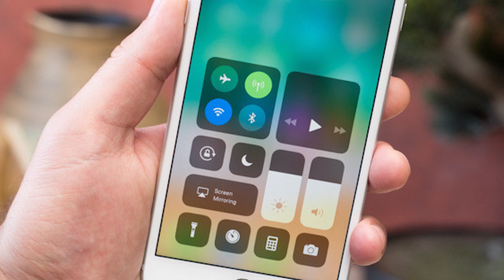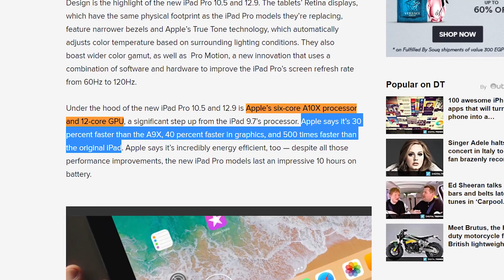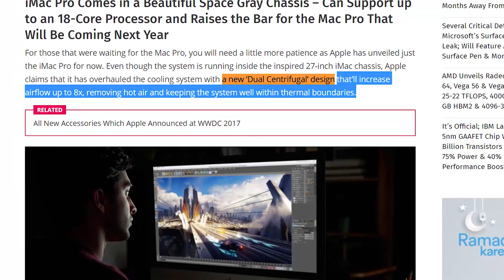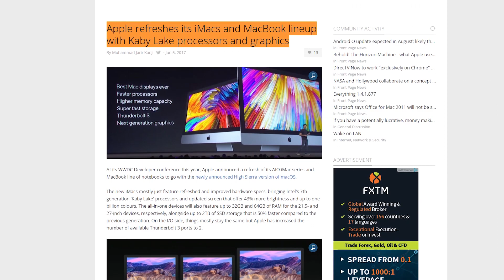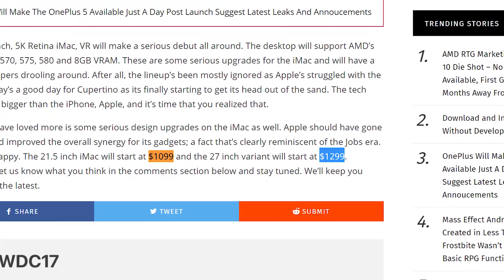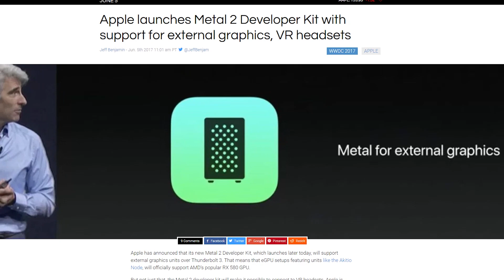كروت فيجا في أجهزة أبل - معالجات الجيل السابع تغزو iMac - اقوي مميزات iOS 11 الجديد... | Tech News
تابعنا علي السوشيال ميديا :
ادعمنا اثناء شرائك من امازون
لشراء LED Strips من موقع Banggood:
فيديو الأخبار الأسبوعي..انهاردة بنغطي كل أحداث مؤتمر أبل WWDC 2017..و من ضمن المنتجات الجديدة بنشوف ال imac Pro و استخدامه لكروت فيجا الجديدة..و خط انتاج جديد من أجهزة mac متحدثة بمعالجات الجيل السابع من انتل..بردو من ناحية السوفتوير بنشوف ال iOS 11 و ال Watch OS 4...و في الاخر جهاز جديد لل home media باسم ال home pod.